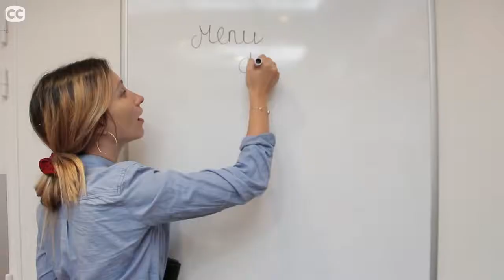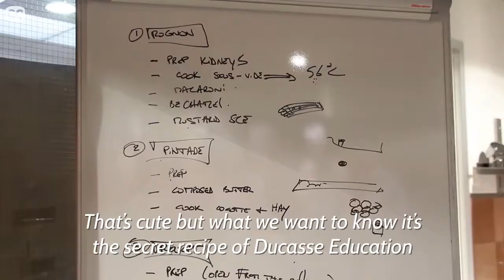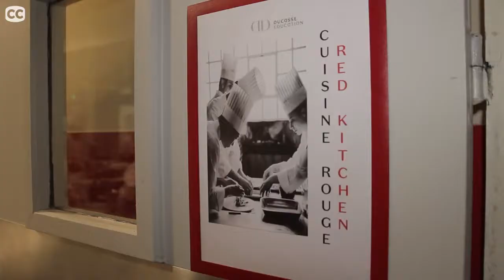L'Envers du Campus Ducasse Education - Centre de Formation Alain Ducasse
Plongez au cœur de nos établissements et découvrez l'envers du décor du Ducasse Education avec Campus Channel ! // Go behind the scenes of our schools and discover Ducasse Education with Campus Channel!